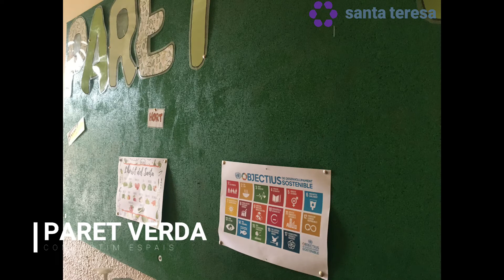Col·legi Santa Teresa (Móra d'Ebre) - Som escola verda!